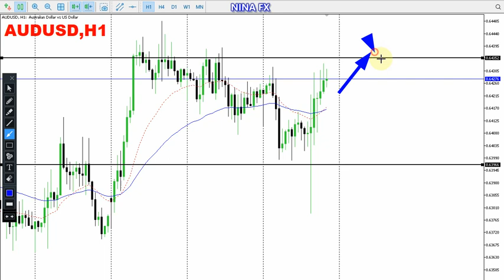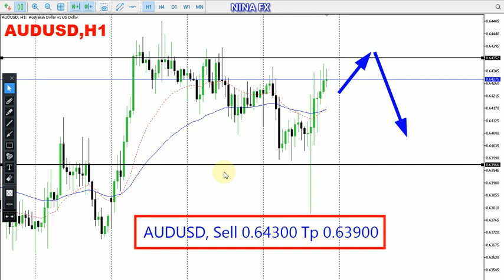AUD USD Daily Analysis for September 14, 2023 by Nina Fx